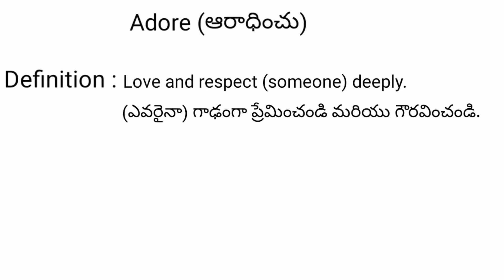Adore meaning in telugu with examples | Adore తెలుగు లో అర్థం